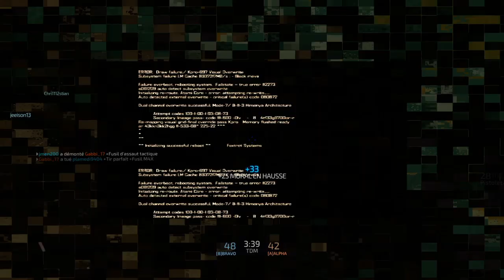tuer les tous au dernier